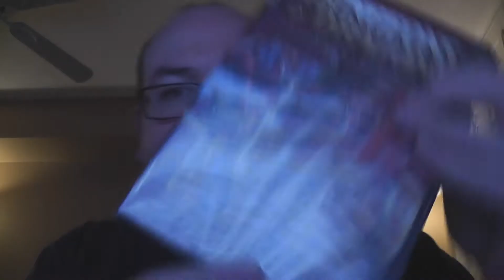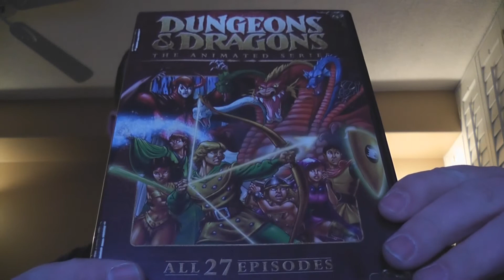RobVlog - Unboxing the DVD of Dungeons & Dragons: The Animated Series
In this video I open up the DVD boxset of the Dungeons & Dragons animated series to see what extra stuff might be contained within.